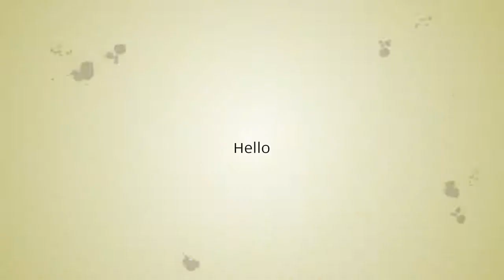2PCS OEM LED Door Light Lamp Lighting with Cable Harness for VW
2PCS OEM LED Door Light Door Lamp Lighting with Cable Harness for VW GOLF mak5 jetta mak6 EOS SCIROCCO SHARAN TOURAN 3GD 947 411

Similar Product